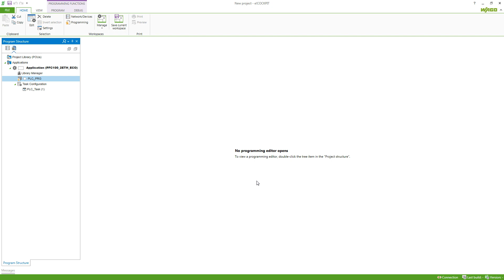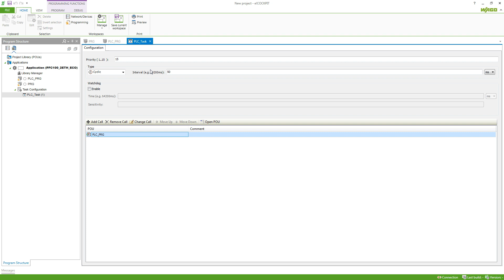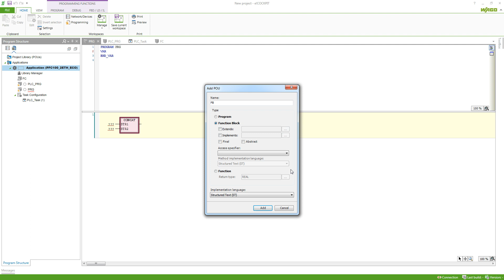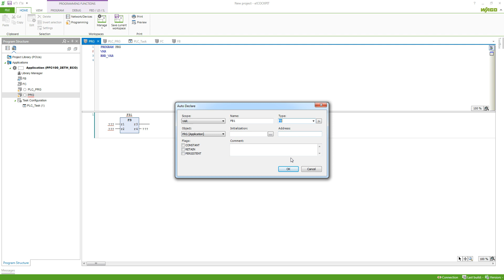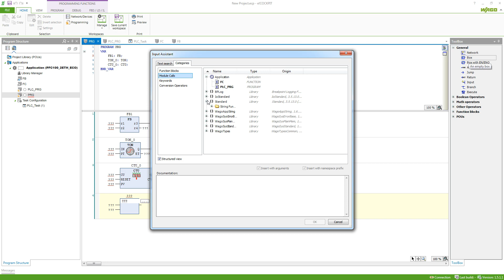e!COCKPIT - ST-Coding #5 - Programs, Functions and Function Blocks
In this video we show the differences between programs, functions and function blocks.

Contents:
0:10 Create POUs
0:30 Create a program
0:50 Call programs
1:38 Create a function
2:58 Call functions
3:27 Create function blocks
4:27 Instantiate function blocks
4:59 Call via input assistant